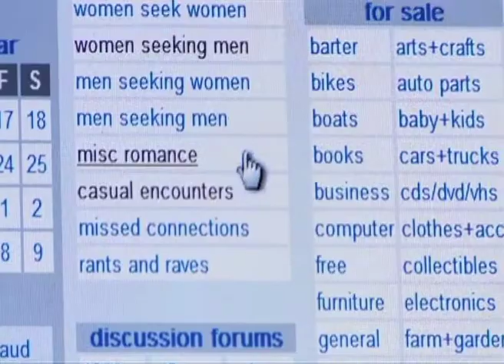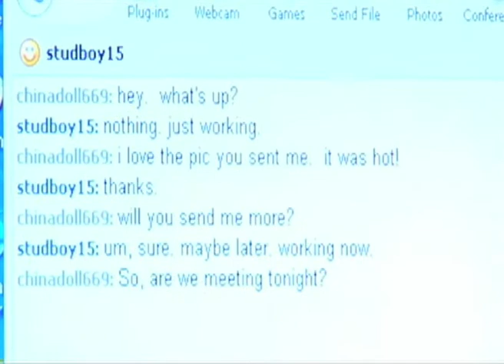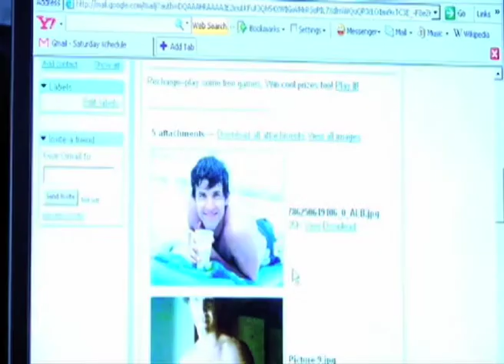Beaker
'Dedicated to Dedications' music video for the track 'Beaker'. Based on short films by Filmmaker Will McCord. Re-edited for the promo by Richard Anthony Dunford.